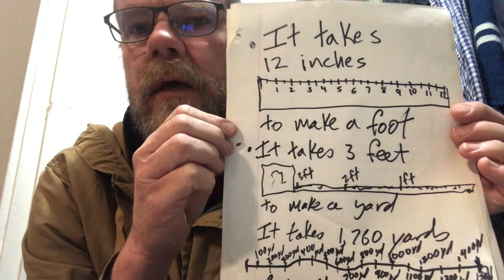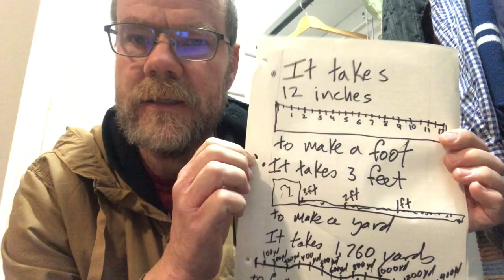On Being Creative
This video is about On Being Creative